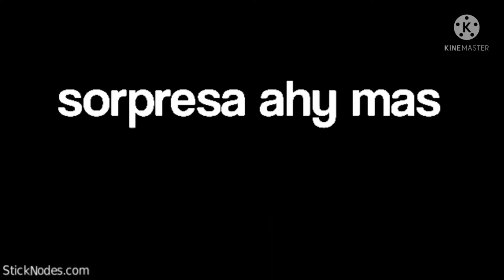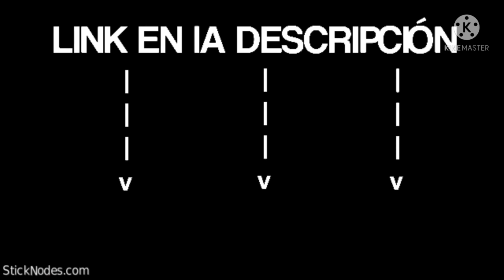especial 34 subs. (remasterizado)